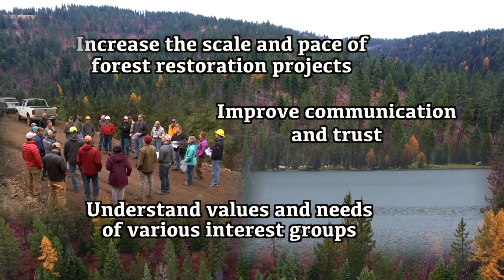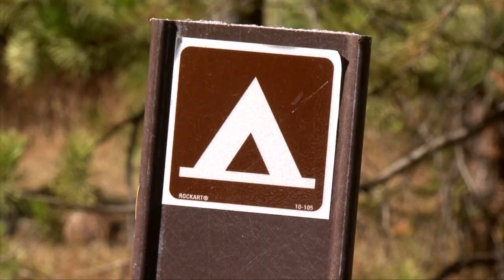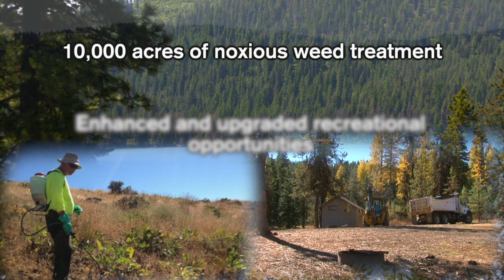Collaboration Leads to Forest Restoration V4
This video highlights the accomplishments of the Collaborative Forest Landscape Program on the Payette National Forest.